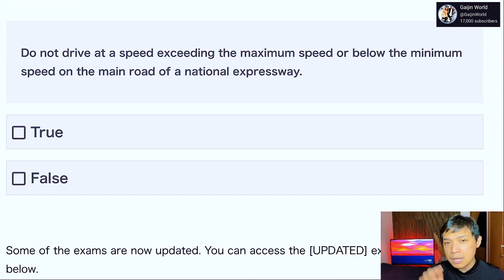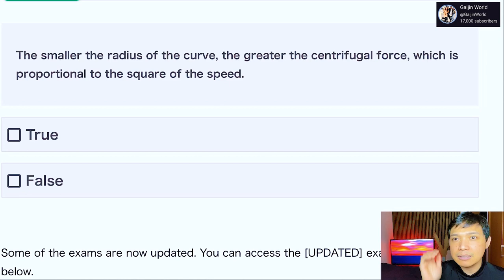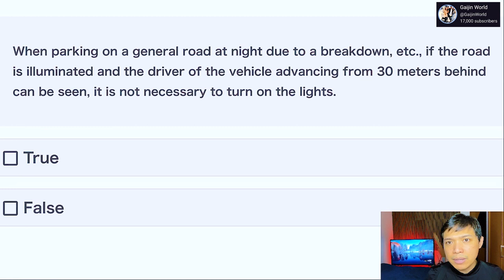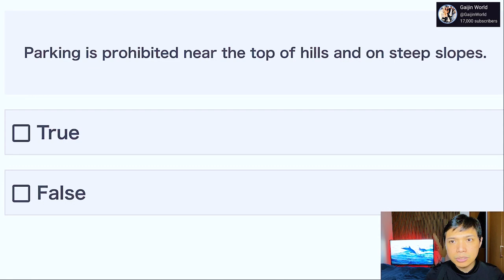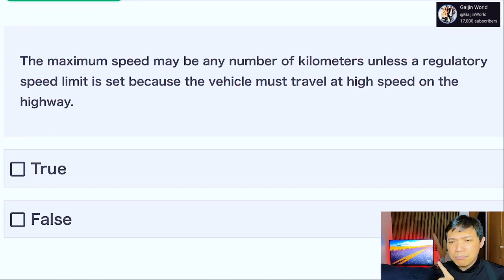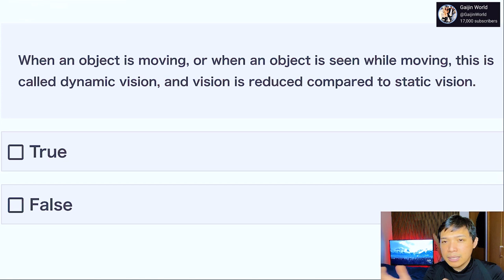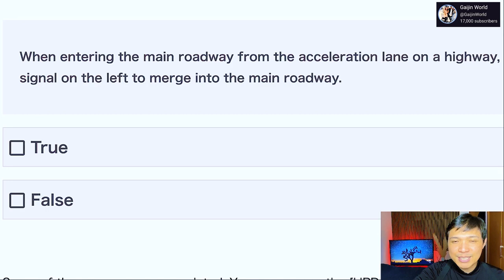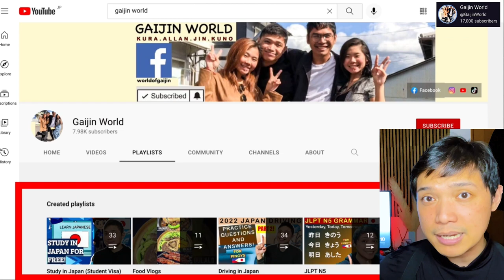PART 3: 2023 HONMEN JAPAN DRIVING EXAM PRACTICE AND REVIEW HOW TO PASS DRIVING LICENSE EXAM IN JAPAN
PART 2: 2023 HONMEN JAPAN DRIVING EXAM PRACTICE AND REVIEW HOW TO PASS DRIVING LICENSE EXAM IN JAPAN